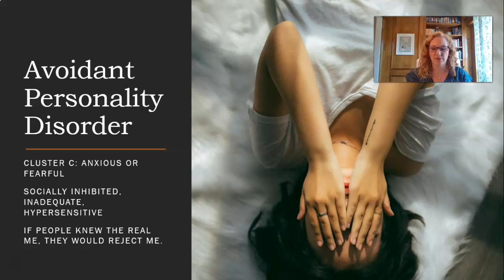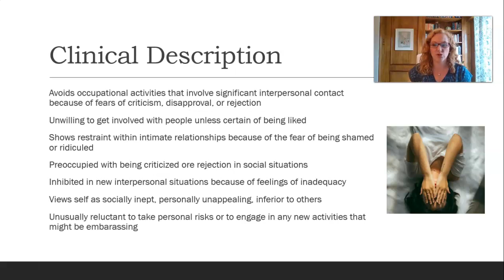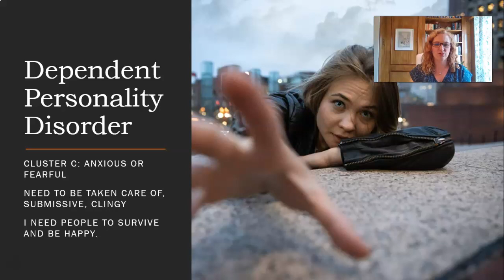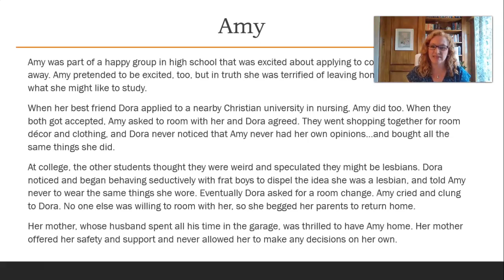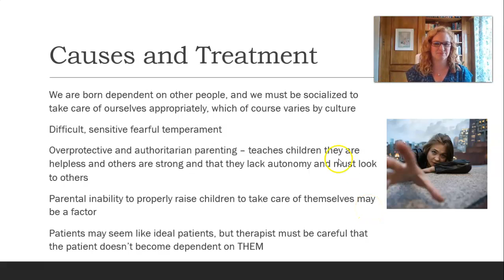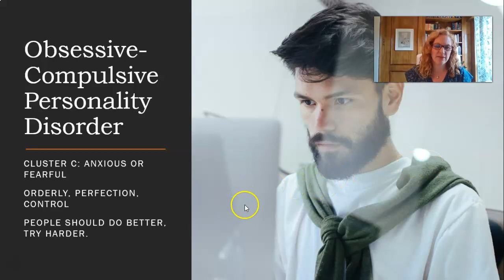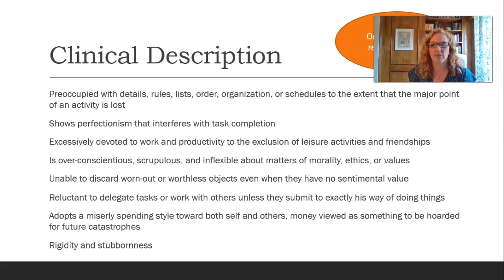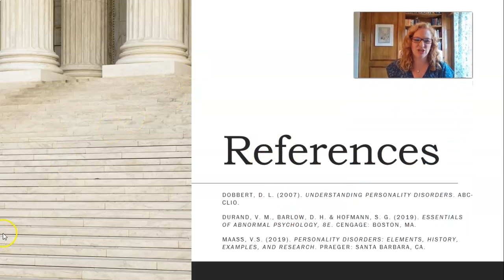11.5: Cluster C Personality Disorders